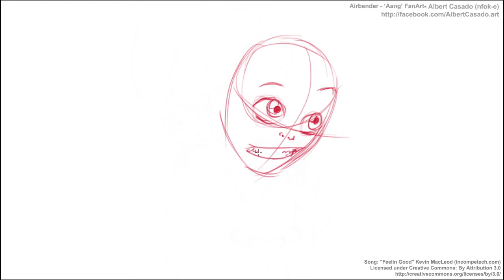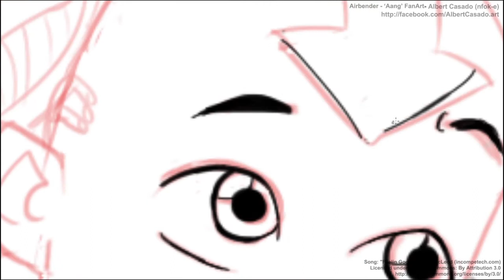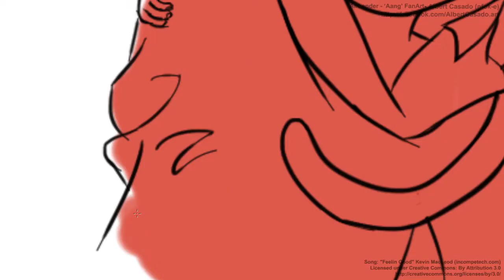Drawing and painting Aang (Airbender) - Sketchbook Pro - speed Fan-Art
'Avatar: The Legend of Aang' was a series I loved watching, the show is amazing, inspirational. So, being that I don't usually make fan art... I couldn't resist doing one of my favourite characters, Aang (and his lemur pet Momo), the last Airbender, the master of the air.
You can propose topics or drawings and I'll make my best choose and draw the one I like most and make a video of the process. But I remind you, I DON'T make FAN-ART (well, not often at least, lol)

Song: